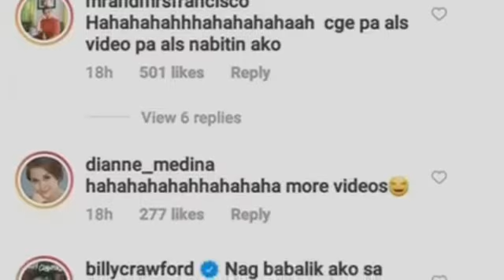Mga Artista naaliw sa frank ni Alex Gonzaga kay Seve.